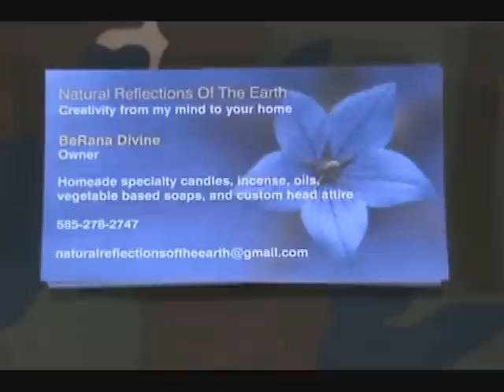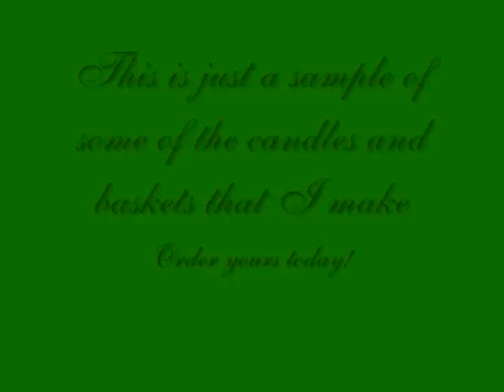A Divine Creation Productions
Be Rana's First day At The Black Friday Bizarre Flea Market